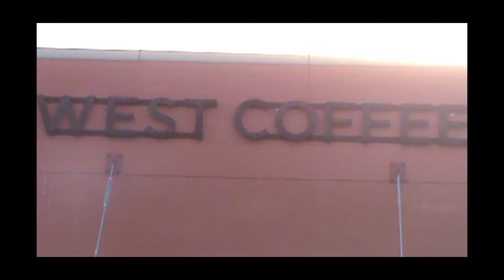WEST TEJAS VLOG - A FRIENDSHIP STORY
Had to travel to West Texas this week, specifically Midland and it made me reflect and think about 10 years ago. I had one of the hardest, most miserable times of my life there.